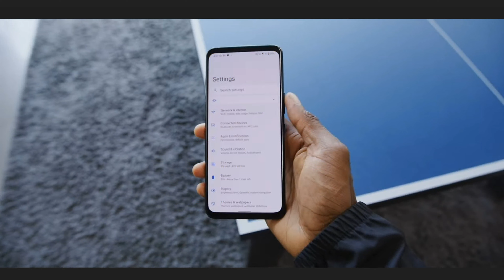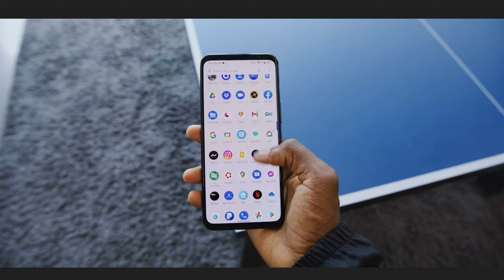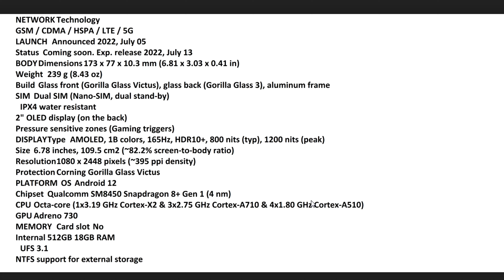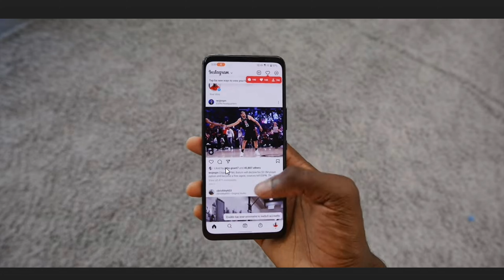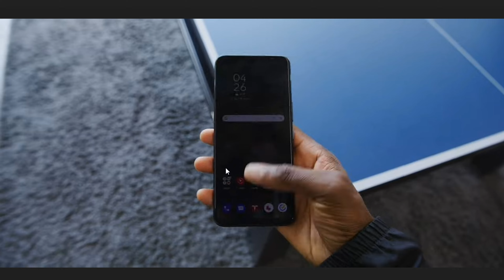Asus ROG Phone 6 Pro Launch Date price in Pakistan | Asus ROG Phone 6 Pro First Look , Review , Spec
UsamaSaeedIT UsamaSaeed

Topics covered in this video:

1.    The ROG Phone 6 Pro Unboxing - A Monster Gaming Smartphone + Gameplay
2.    THE ULTIMATE GAMING BEAST - ASUS ROG PHONE 6 PRO
3.    ROG Phone 6 Pro Unboxing | Gaming Review, Accessories & Best New Features!
4.  Asus ROG Phone 6 Pro  price in India
5.   Asus ROG Phone 6 Pro Unboxing & First Impressions⚡India's First SD 8+ Gen 1 Monster Phone 😮